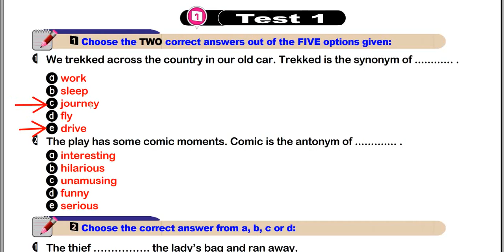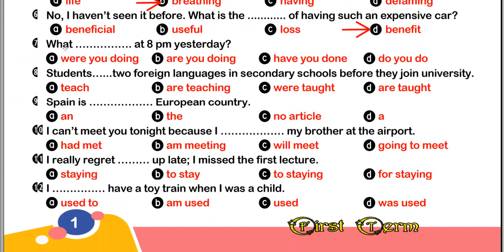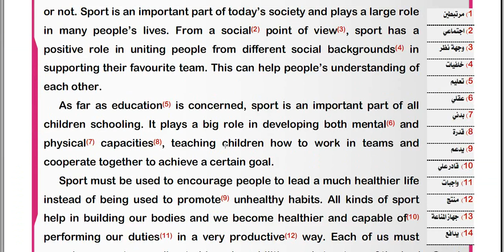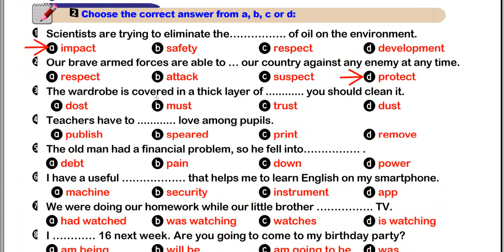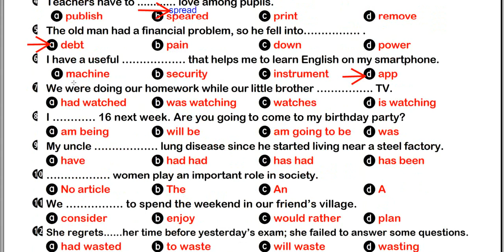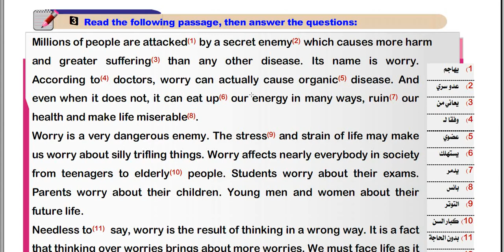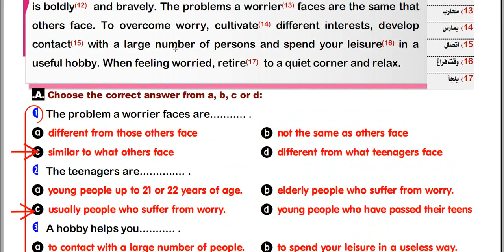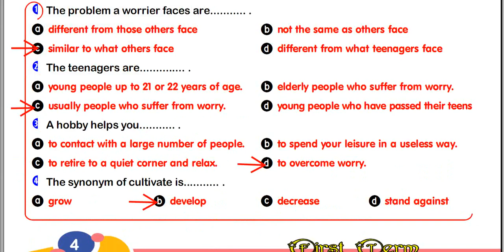مراجعة ليلة الامتحان أولى ثانوى 2021/2020 على النظام الجديد ترم اول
أولى ثانوى مراجعة ليلة الامتحان
ليلة الامتحان مراجعة أولى ثانوى